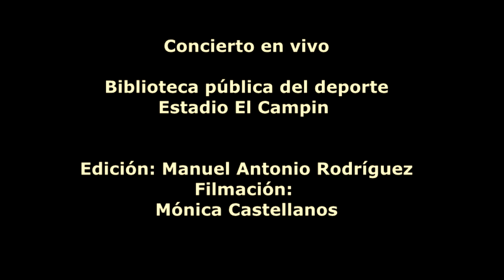Sin limites orquesta en el Campín. III parte, Bogotá, Colombia, 2022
Imágenes de la presentación de la agrupación Sin Límites Orquesta, realizada el jueves 4 de agosto del año 2022 en la biblioteca pública del deporte y la actividad física del estadio el Campín en la ciudad de Bogotá, Colombia. Esta Agrupación es ejemplo de superación, construcción y transformación de realidades desde la creatividad. Esta experiencia no sólo pretende romper el paradigma de la discapacidad entre la sociedad, sino que se identifica como una posibilidad de proyecto de vida para realizar sueños y retos personales que permitan la dignificación de cada uno de los integrantes de la agrupación. Igualmente, para servir de referente de superación y de estímulo a otras personas en condición similar. Participaron Manuel Felipe Ferreira Barros (bongó), Jorge Mario Buitrago Grisales ( voz líder y coros), Paulo Cesar Valero Londoño (conga), Juan Pablo Sánchez Reyes (congas), Martha Andrea Rincón Piracoca ( coros y maracas), Adriana Cárdenas Polania en los coros, Jorge García en el bajo , Daniel Gil en el trombón, Ricardo Zambrano en los timbales y percusión, Instructor Manuel Antonio Rodríguez Arroyo ( coros, piano y dirección musical). La presidente de la fundación SIN LIMITES es doña Isabel Ñañez Contactos: 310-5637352 Agradecimientos a Mónica Castellanos por la filmación del evento. Autismo, síndrome de asperger, síndrome de autismo, síndrome de down, transtornos del aprendizaje, discapacidad cognitiva, discapacidad, rehabilitación, educación especial trastornos del espectro autista, dislexia, musicoterapia, terapia musical, TGD, TEA inclusión